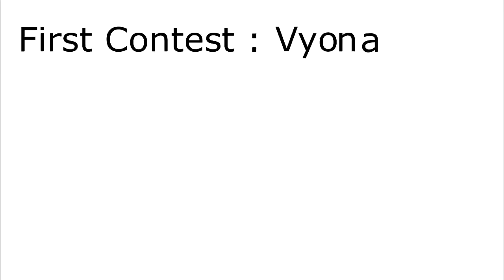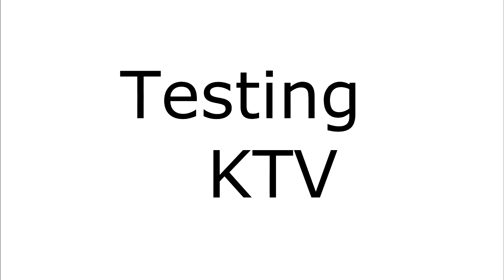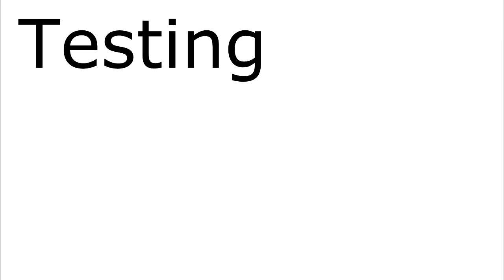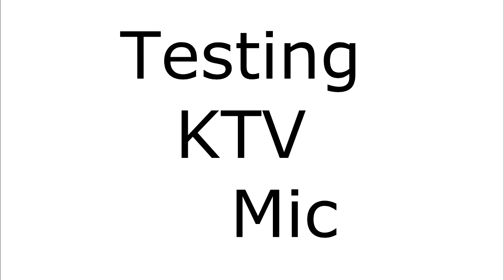Testing - Karaoke at Home - KTV Mic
Halo semua. Ini pertama kalinya aku collab with my Big Sister (tapi badan nya kecil). Vyona.
Dia request video ini untuk sekalian promosi produk karaoke ini.

Testing KTV Mic
yang suka karaoke di rumah tapi budget terbatas.
Cukup beli mic ini dan colok ke Android / IOS kalian.
- Untuk yang berminat bisa hubungi
Vyona :
- Line (pipi_10730)
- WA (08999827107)